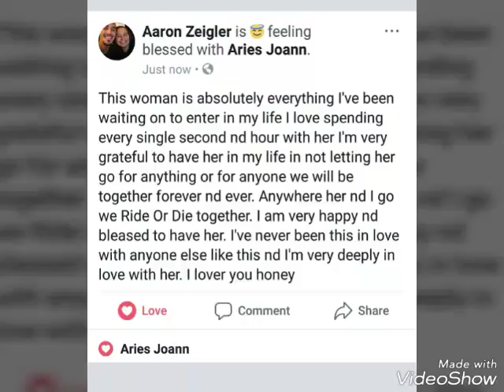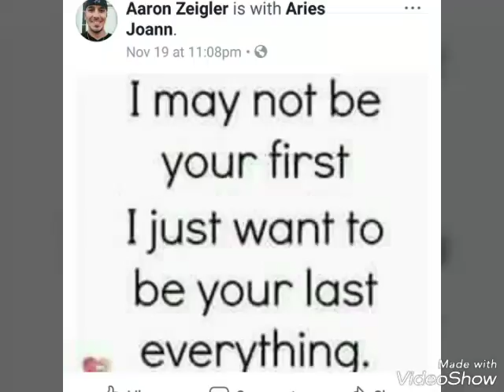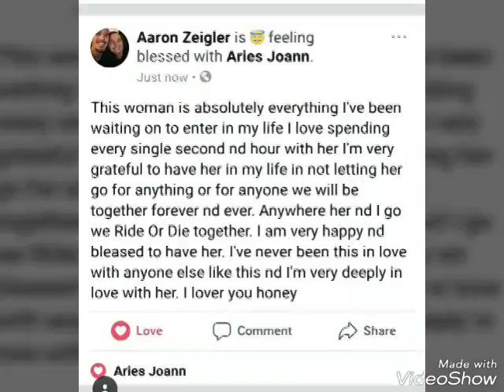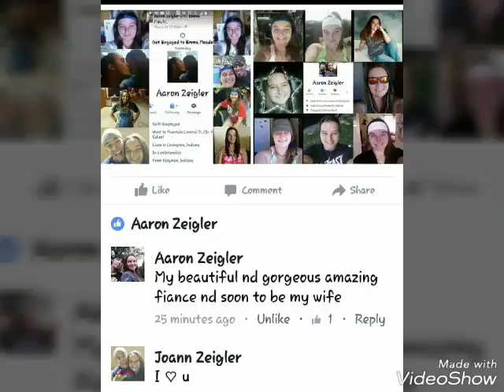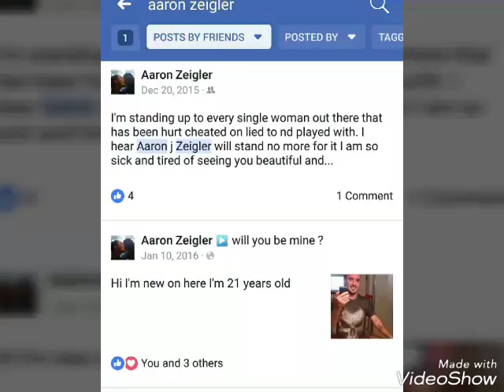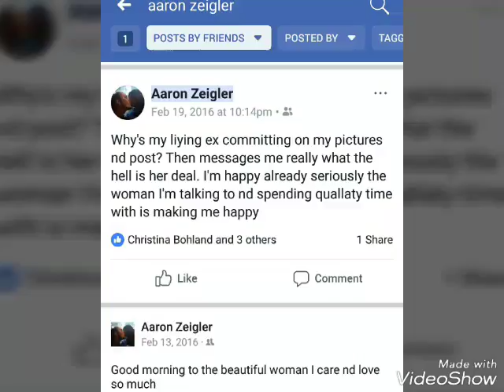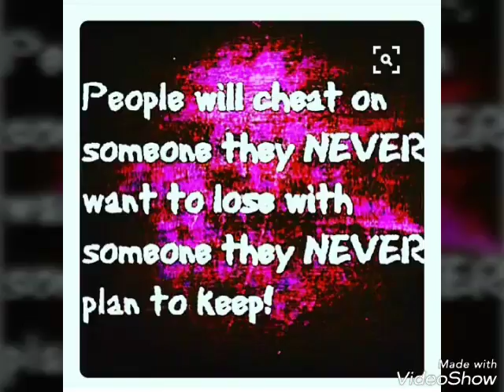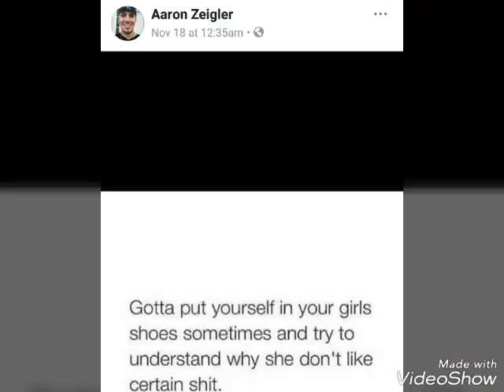Love is a wonderful feeling